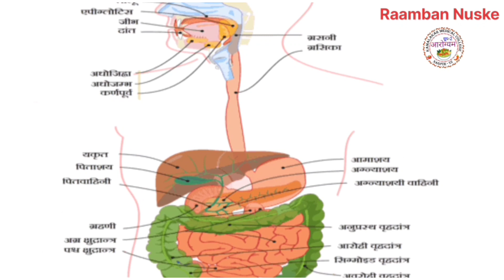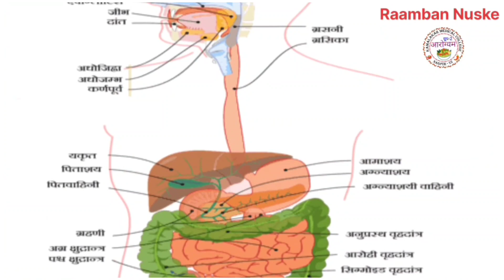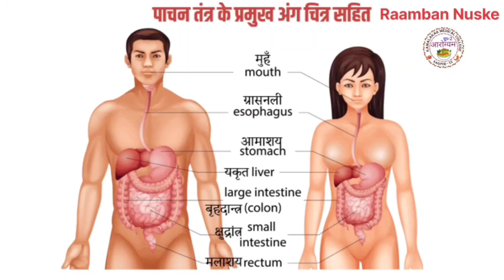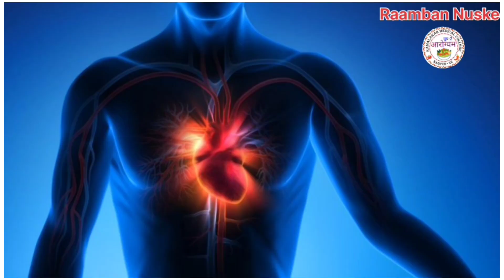किचन में रखा 🧐 भोजन ही बन सकता है जहर ।। जानिए ऐसी चीजे जो हो सकती है खतरनाक ।। अंदेखा ना करे वरना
ऐसी कौन सी दवा है जिसे खाने से इंसान मर सकता है?

घरेलू जहर कौन सा होता है?

ऐसी कौन सी चीजें हैं जो दोबारा गर्म करने पर जहर बन जाती हैं?

चाय कब जहर बन जाती है?

मीठा जहर कौन सा होता है?

जहरीली दवा का नाम क्या है?

सबसे जहरीला इंजेक्शन कौन सा है?

सब्जी को दोबारा गर्म करने से क्या होता है?

दुनिया का सबसे अधिक गरम पदार्थ कौन सा है?

चाय में कितना जहर होता है?

चीनी कैसे जहर है?

सबसे खतरनाक दवा कौन सी है?

सबसे जहरीला पदार्थ कौन सा?

दुनिया की सबसे जहरीली दवा कौन सी है?

जहर कैसे काम करते हैं?

दुनिया का सबसे तेज जहर कौन सा है?

जहरीला फल कौन है?

कनेर के कितने बीज खाने से मौत हो जाती है?

बेहोश करने वाला पौधा कौन सा है?

जहरीला भोजन